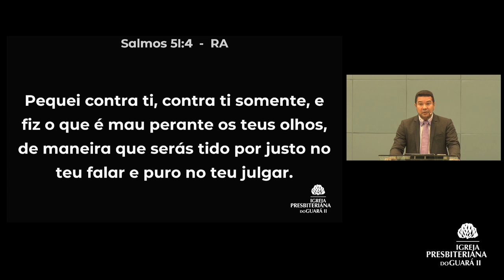O Arrependimento Sincero | Salmo 51:4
• Título da Mensagem » O Arrependimento Sincero
• Pregador »  Rev. Fabio Henrique de Jesus Caetano
• Texto Bíblico »  Salmos 51:4

• Mensagem transmitida às 18h00 do dia 25 de fevereiro de 2024 na Igreja Presbiteriana do Guará II – IPGII. ⤵

💎 Acompanhe a Igreja Presbiteriana do Guará II 💎